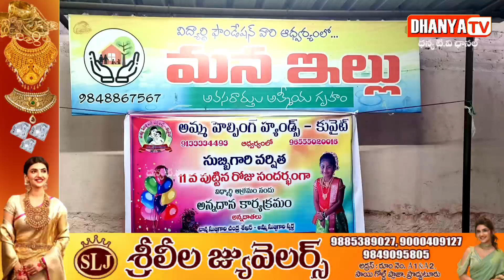సుబ్బిగారి వర్షిత 11వ పుట్టినరోజు సందర్భంగా అమ్మ హెల్పింగ్ హ్యాండ్స్ కువైట్ ఆధ్వర్యంలో అన్నదానం